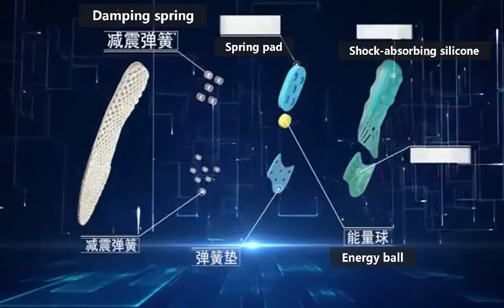senthmetic|silicone gel insoles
arch support shoe pad running silicone gel insoles